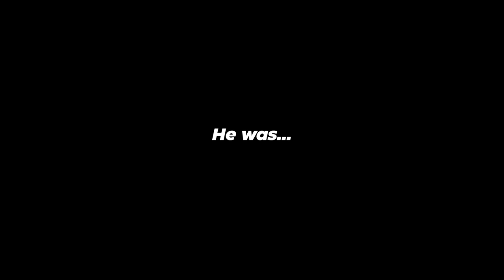Scotland Motorbike Road Trip - Who Needs the F'in ALPS! (pt3)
Day 3 of our Scotland motorbike road trip is an adventure you won't forget! Join @simonweir1321   and Bruce Smart from Chickenstrips motorcycle tours as they lead you through the breathtaking Isle of Skye and the beautiful Applecross. Get ready to experience some of the best views in the world, as we take in the stunning scenery and tackle the twisty roads.

Join us on this unforgettable journey and experience the thrill of riding a motorcycle through the Scottish Highlands. This is day 3 of our 'Flying Scotsman' adventure and you don't want to miss it!

Check out ChickenStrips Motorcycle Tours if you'd like to come on tour with us